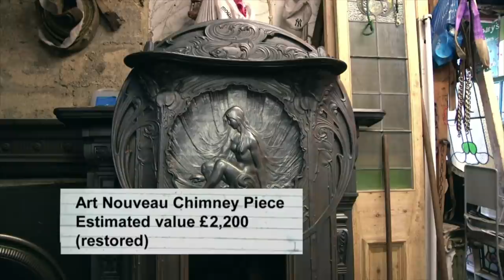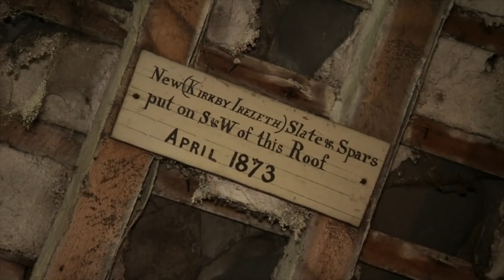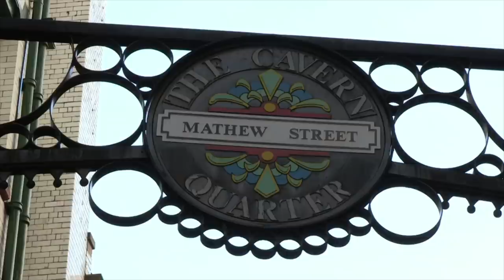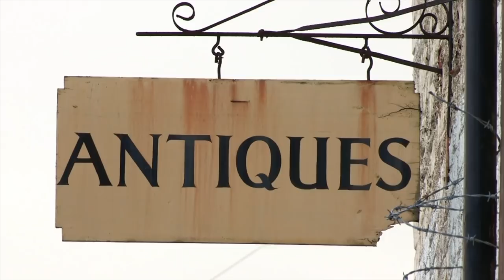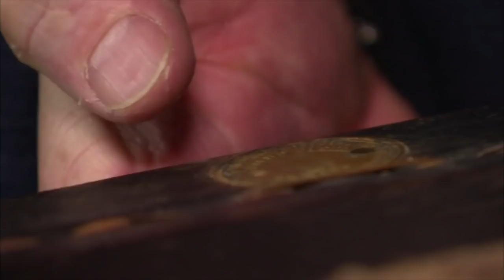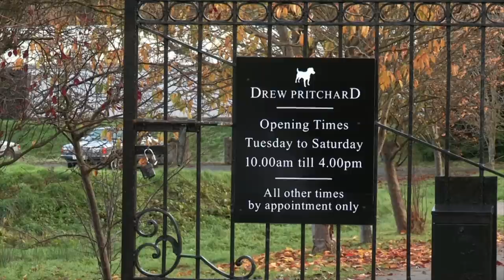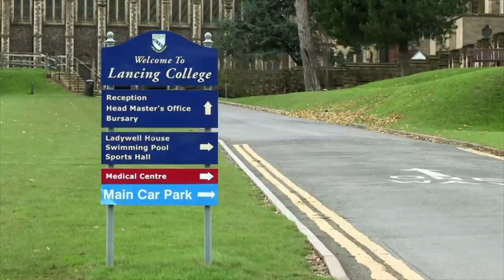Drew Finds Quad Speakers From 1950s | Salvage Hunters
At a remote salvage yard near Bournemouth, modern-day treasure hunter Drew Pritchard is drawn to a bathing beauty. Later, he visits an exclusive B&B in Yorkshire.

Drew Pritchard, the owner of one of the UK's largest decorative salvage yards, is always on the lookout for new items to replenish his stock, and he has no qualms about scouring the countryside for them. This series follows Drew as he searches for old and lost pieces of history throughout the world, including some opulent estates. But locating them is only half the battle; Drew must persuade the owner of each object to sell it to him for a good price, and then it's off to the scrapyard, where his team restores it to its former glory before selling it for profit.